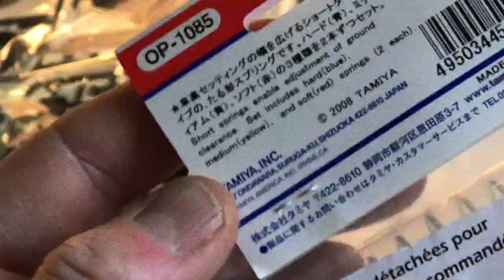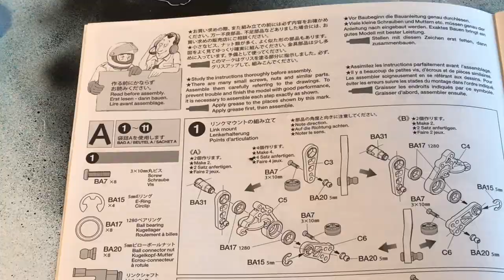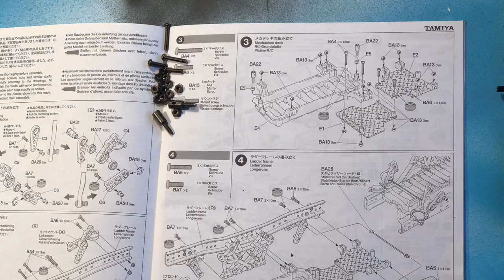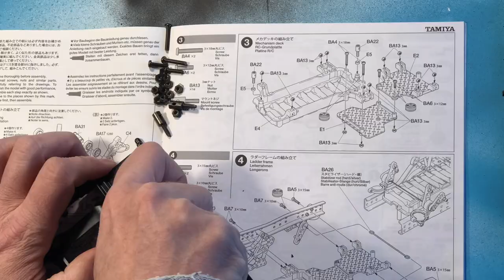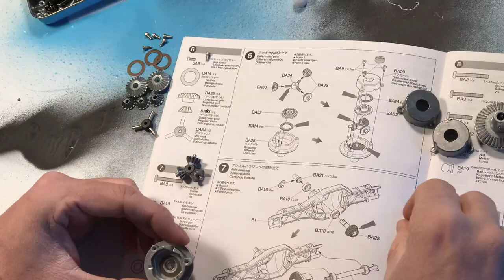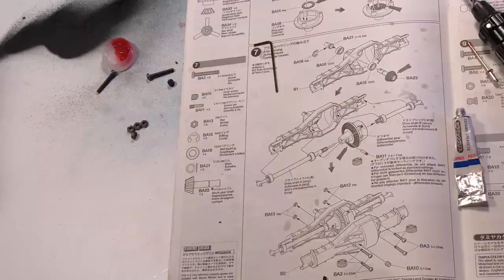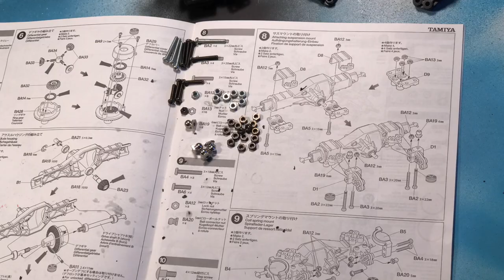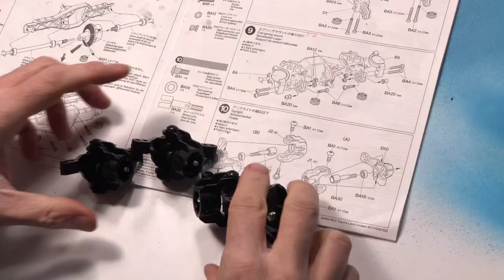Tamiya CR-O1 Toyota Land Cruiser 40 ref. 58405 / Build Video 1 / Steps 1 to 11 / Bag A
Build video #1, hope you enjoy it … please leave feedback.

Tamiya CR-01 Toyota Land Cruiser 40 ref. 58405
Build Video 1
Steps 1 to 11
Bag A